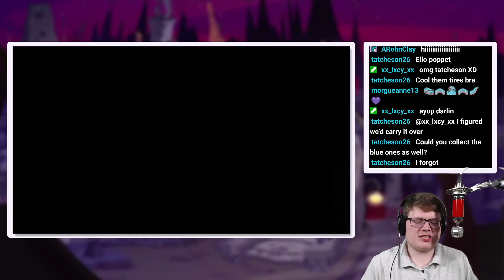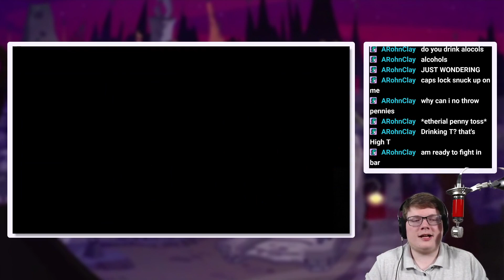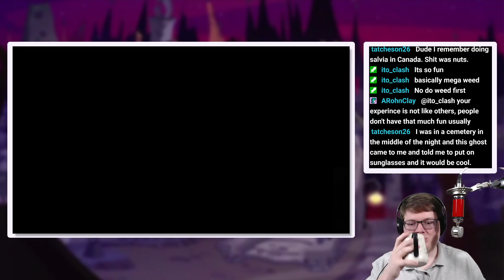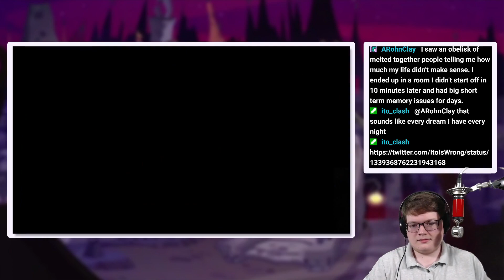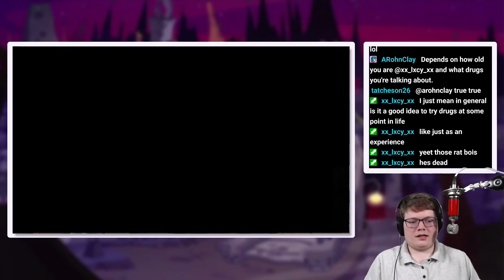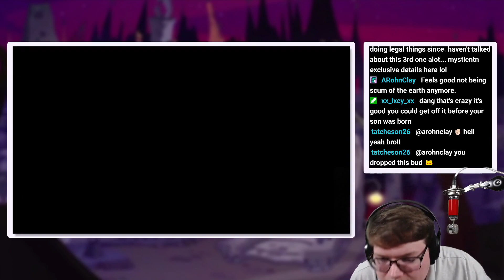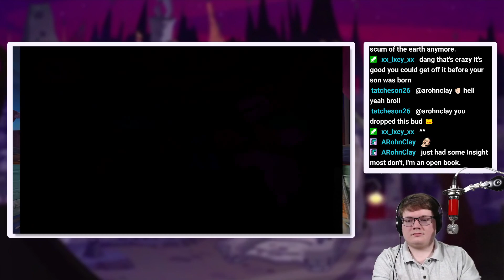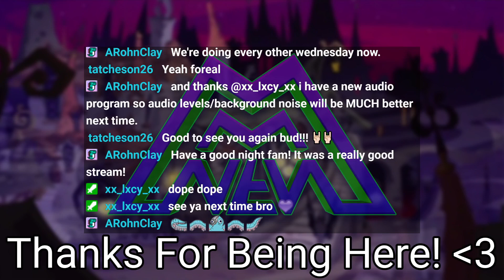Few Missions in Chapter 2 | Sly 3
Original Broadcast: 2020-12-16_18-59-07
Follow me on on Twitch to be notified next time I stream!